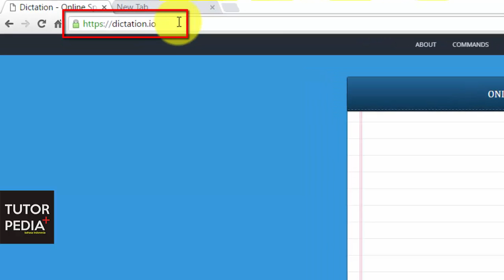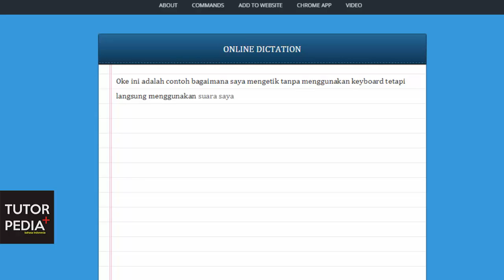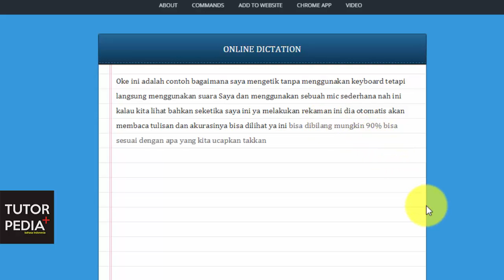Bloging Tutorial : cara membuat artikel tanpa mengetik, Mudah dan Praktis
Selamat pagi rekan tutor pedia plus.
 kali ini saya ingin sharing sedikit mengenai tips
Bagaimana caranya supaya kita bisa mengetik tanpa harus menuliskan melalui keyboard tapi melalui suara  disini ada saya contohkan pertama ketika kita ingin membuat artikel atau sebuah tulisan  kendala terbesar kita adalah kita malas untuk melakukan pengetikan karena kita  tidak apa namanya tidak cakap dalam hal yang mengetik tetapi kini ada cara yang lebih sederhana yaitu dengan aplikasi atau Web base,  web ini kita bisa liat dibuka di sini namanya adalah dictation dictation dictation yang tidak sendat Ingatkan saya contohkan misalkan Saya ingin mengetik ditampilkan bahasa buka dulu bautnya resensi ujian tulis bahasa Indonesia

Oke ini adalah contoh bagaimana saya mengetik tanpa menggunakan keyboard  tetapi langsung menggunakan suara Saya dan menggunakan sebuah mic sederhana nah ini kalau kita lihat makan Ketika saya ini ya melakukan rekaman ini dia otomatis akan membaca tulisan dan akurasinya bisa dilihat Ya bisa dibilang mungkin 90% bisa sesuai dengan apa yang kita ucapkan nantinya jauh persen Allah telah selesai Mengetik kita bisa kemudian langsung ISIS saat ini bisa dalam bentuk teks otomatis tanpa buka Nah nanti kita tinggal mengedit format bahasanya di Microsoft Word baik dan tips sederhana ini mungkin  ini akan bermanfaat dan memudahkan anda ketika malas mengetik tinggal di Tuliskan saja tinggal saya tinggal di ucapkan saja maka dia akan muncul tulisan semoga bermanfaat sampai jumpa di tutorial berikutnya.